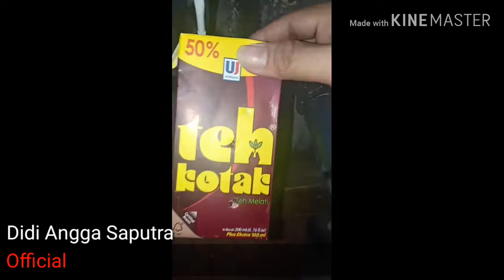Test Impact mp900 setelah di setting part 3